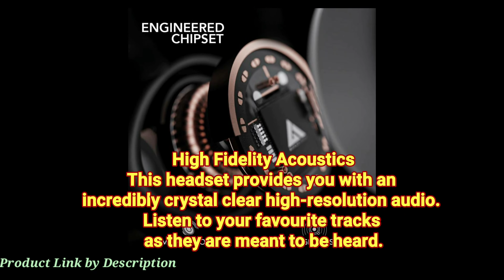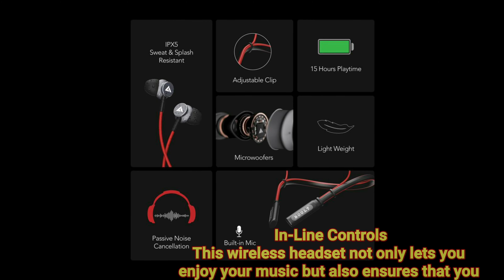Boult Audio ProBass Curve Neckband Bluetooth Heads🔥🔥🔥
Boult Audio ProBass Curve Neckband Bluetooth Headset
This Bolt Bluetooth headset comes with a durable flexi-band and magnetic earbud. Best music, this headset gives you HDR quality sound output with deep bass and balanced lows and highs. With the help of 3D acoustics, this headset has a sterilizer connection with a 10-meter range.
Noise Tune CHARGE Neckband Bluetooth Headset
Boult Audio ProBassBuster Bluetooth Headset
JBL C100TWS True Wireless with Google Assistant Bluetooth Headset
boult curve vibration settings
boult audio probass buster
boult curve not working
boult curve pro
boult audio probass boost review
boult audio probass headphones
boult earphones amazon
boult company origin country
boult probass curve user manual
boult audio probass vs boat rockerz 255
boult curve tata cliq
boat 255 tata cliq
boult audio probass over ear
boult wireless earbuds review
boult probass curve vs boat rockerz 255
boult earphones wired
google assistant in boult curve
boult curve neckband vibration
boult vs boat
boult audio ranger
boult earphones review
boat audio